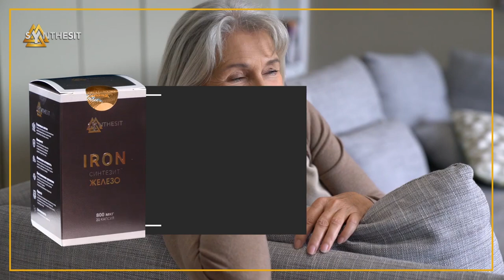Подари здоровье родителям. Биоактивный Синтезит способствует быстрому оздоровлению.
Заказать Синтезит для своих родных и близких можно с нашего официального сайта

Технология получения биоактивного железа, способного помогать организму увеличивать количество здоровых стволовых клеток, заключается в многоступенчатом комплексном воздействии электрохимических и высокотемпературных реакций на негемовое сырье минерального происхождения. СИНТЕЗИТ™ - результат многолетних исследований и испытаний в сотрудничестве с выдающимися учеными.

До создания СИНТЕЗИТА™ не существовало средства увеличить количество стволовых клеток в организме, кроме как при помощи пересадки костного мозга.

Это значит, что благодаря Синтезиту™ усиливается кроветворная система организма. Увеличивается количество стволовых клеток. Улучшается качество крови. Это и поддерживает молодость людей, принимающих Синтезит™.

Первые опытные группы людей начали принимать Синтезит™ в октябре 2019 года. Продажи препарата стартовали в начале 2020. С тех пор получены сотни отзывов от благодарных потребителей. Восстановление кроветворной системы и увеличение количества здоровых стволовых клеток позволяют быстро избавиться от множества недугов и существенно улучшить качество жизни.